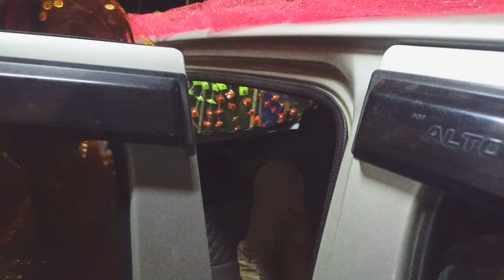Wedding day cute girl react my dance || Shadi pe dua dhamal